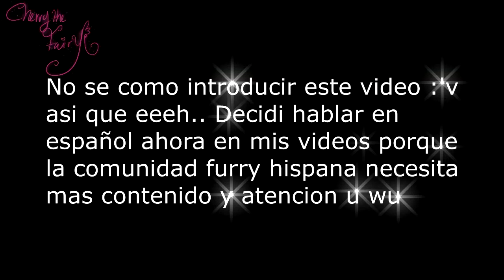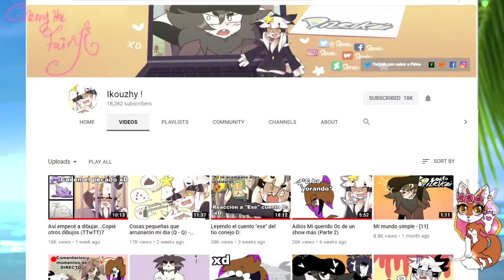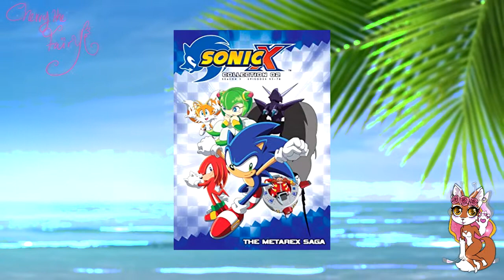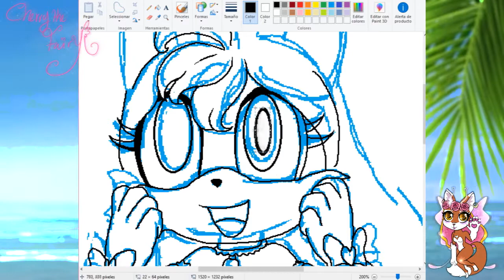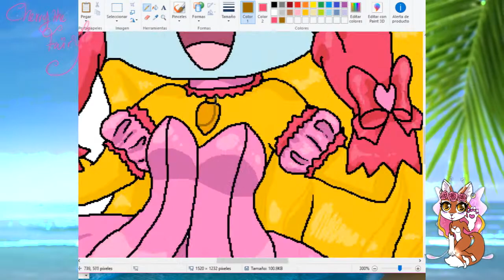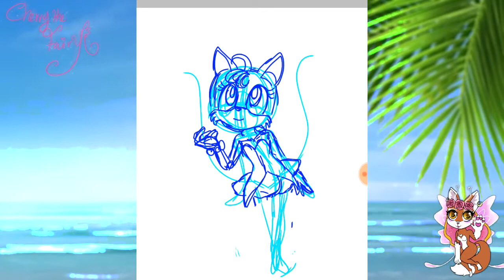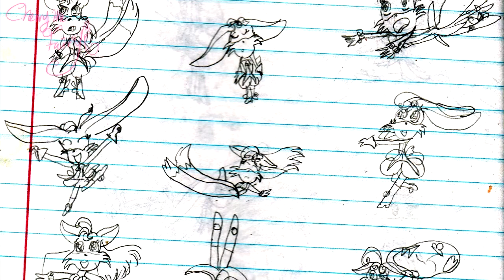Evolucion de mi fursona parte 1 Sonic oc